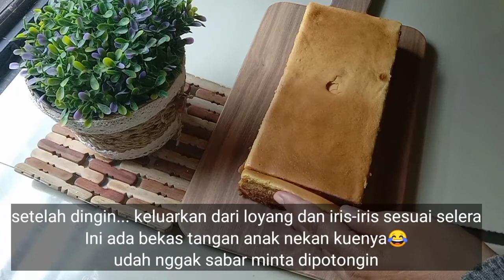Lapis Legit....Part 2 Resep Ekonomis 15 kuning telur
sahabat Dapur Mak Ea...pada kesempatan kali ini Dapur Mak Ea akan membagikan cara membuat Lapis LEGIT dengan 15 kuning telur...hasilnya super moist dan lembut...

bahan-bahan yang digunakan:
terigu protein sedang 1/2 sdm
susu bubuk 1/2 sdm
kental manis 5 sdm
vanili 1/2 sdt
tbm 1/2 sdt

untuk putih terlurnya juga akan dibuat Kue Lapis Putih telur... insyaAllah dividio berikutnya ya...
Cara membuatnya silahkan tonton vidionya sampai selesai